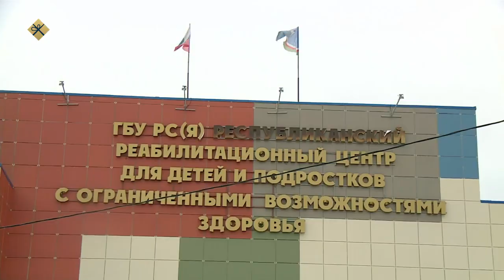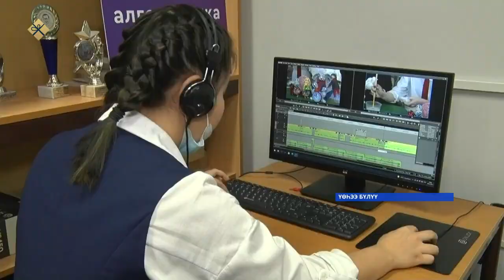«Саха сирэ» информационнай биэрии. Ахсынньы 13 күнэ 10:00ч.